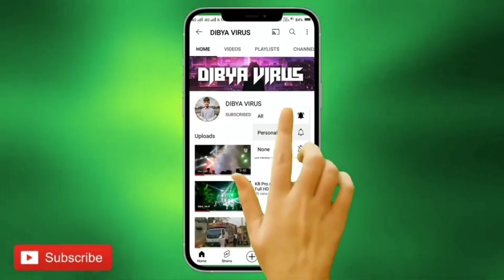Dj Royal Wave Sound New Setup Hevvy Light Operating Program 2022 Last Marriage Program BY | DV